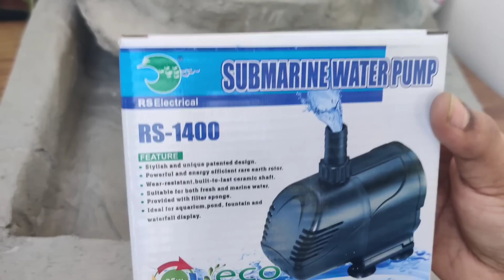TABLE FOUNTAIN | Home made indoor fountain | cut O crafts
Homemade table top fountain
From thermocol and cement
Its a easy diy project..

I hope you will enjoy. if you like my video .